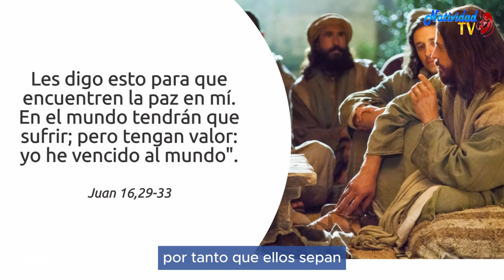EVANGELIO DE HOY | Pbro. Juan Carlos Gómez Yánez / Lunes, 13/05/2024